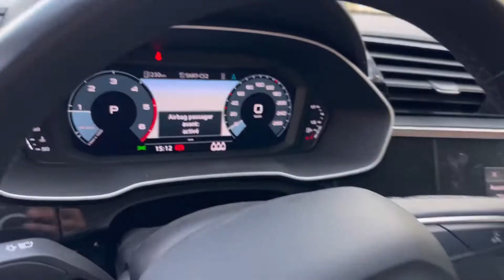Installation des feux avant full led originaux audi sur une audi Q3 premium 2022